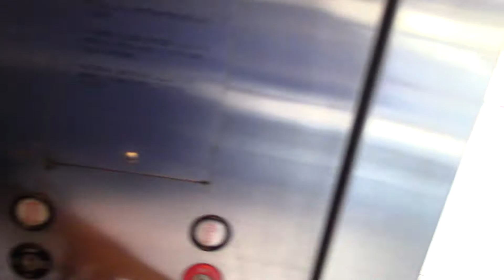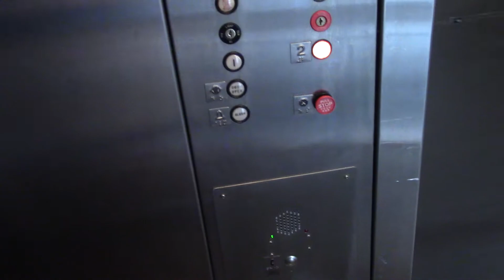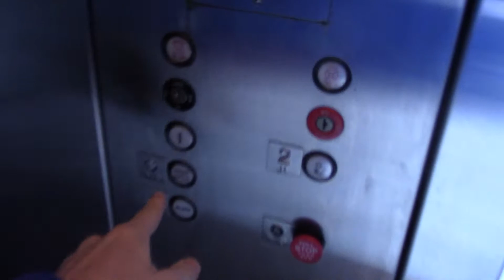Epic motor | 1985 Dover Hydraulic Elevator @ The Offices at Custer Park, Plano, TX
Filmed on 10-24-20 with the Canon VIXIA HF R700.

This elevator is the first one I've found to be fully mirrored. It also has an epic motor. This is one of many epic motors from the Plano marathon.

Fixtures: Traditional
Ride quality: 10 out of 10
Cab rating: 3 out of 10
Capacity: 2100 lbs.
Motor Pitch: F

Want to learn more about escalators, elevators, elevator buttons, as well as common mistakes?
Head over to the official North American (and Canadian) Elevator Database.